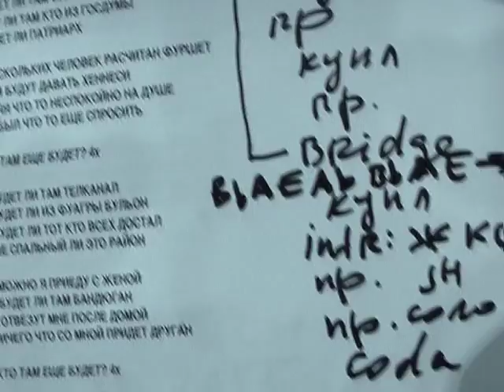Центр "Кто там еще будет"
Беседа с группой Центр во время телерепетиции, где записывался трек "Кто там еще будет" для нового альбома.
Chat with Center about recording for their new album at the tele--rehearsal in Moscow. Center performing new track called "Who else will be there?" from their upcoming new album.